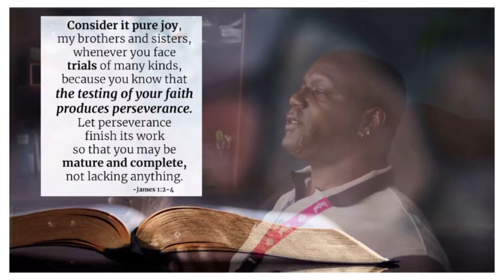Job & Resource Fair - ModernDayCaveman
This is my first time being a resource. It was amazing. I wish I could have had more video, but I was too busy talking to people about the Jubilee Project.
What were you doing 23 years ago? Imagine being locked up from 1998 to 2021. What would be the first thing you would do? Well, I started a YouTube channel that documents my re-entry back into society. I missed the whole technological explosion. I had never been on the internet, never seen a cell phone with a camera on it, and never stepped foot inside any of these "super stores".
When I was getting ready to get released, many people said they wished they could be around me when I actually got out. They knew that it was a whole new world out there for me and that I was going to be a "ModernDayCaveman". You will see how I navigate a lot of the obstacles that are common to returning citizens, gain some valuable insight as to what to expect when you or a loved one is returning back to society. I cover a wide range of things that are common to individuals coming home. I tell you about some of the experiences that I faced on the inside and the ones I face on the outside. You'll learn about some the "skills" I acquired while doing time.
My main goal for this channel is to show people that not everyone coming out of prison after long stretches of time is bad, or bound to return. In fact, I will show you how you can succeed!
I made up my mind that I was not going to come out of prison and be another statistic. I truly believe that if you believe in God, believe in yourself, and surround yourself with positive people, good things would happen to you. It has been an incredible journey so far, and I know that this is only the beginning. I am inviting you take this journey with me. Let's see how this all plays out.